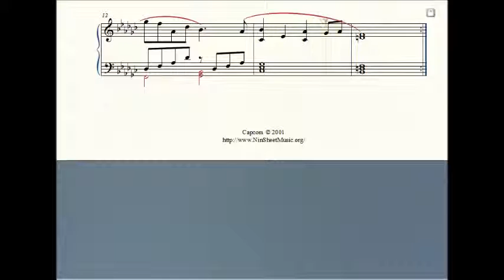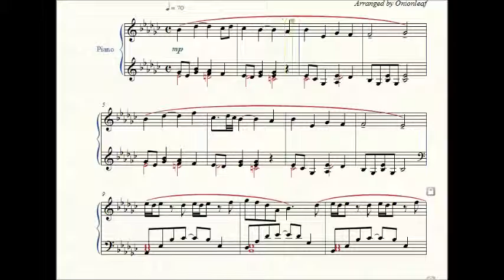Jailer's Elegy ~ Ace Attorney OST ~ for the Piano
"Don't despair, your case is not lost yet..."